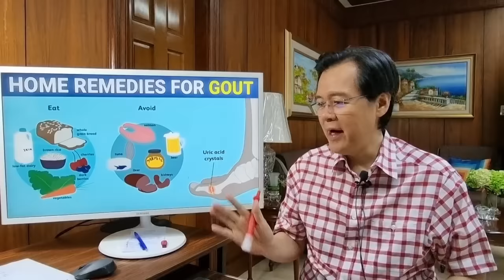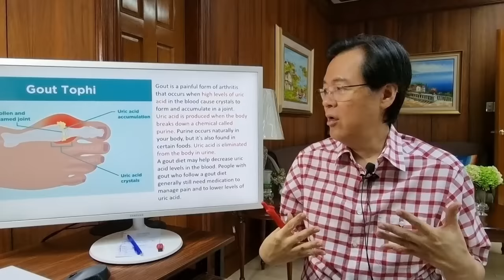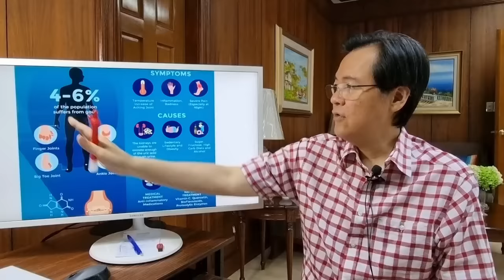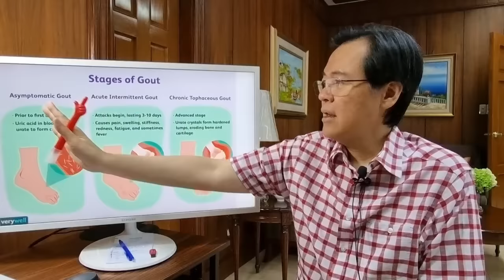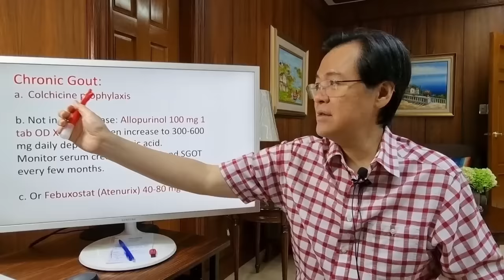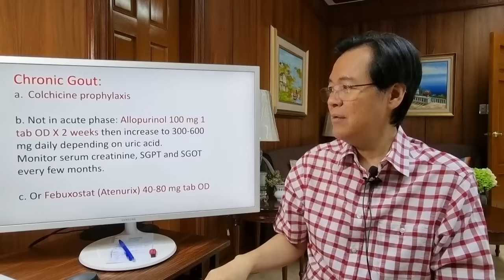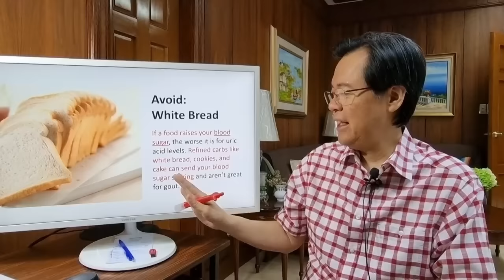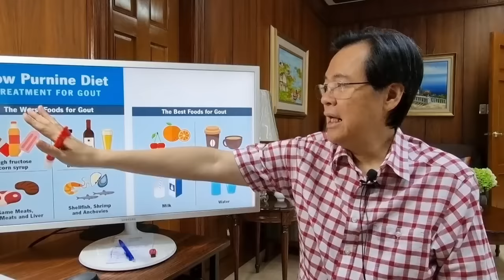Mga Pagkain Para Bumaba ang Uric Acid at Gout. By Doc Willie Ong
Mga Pagkain Para Bumaba ang Uric Acid at Gout. Alamin ang Lunas.